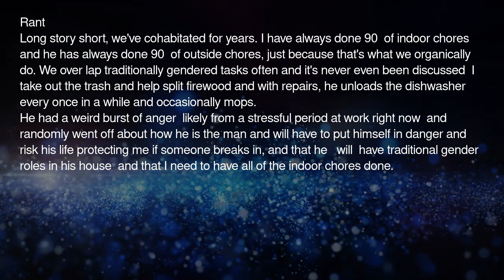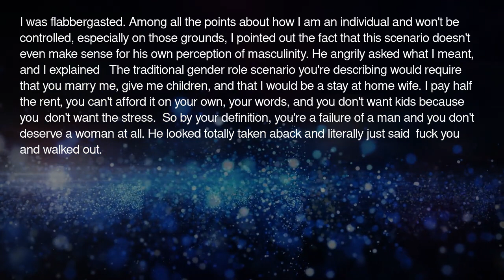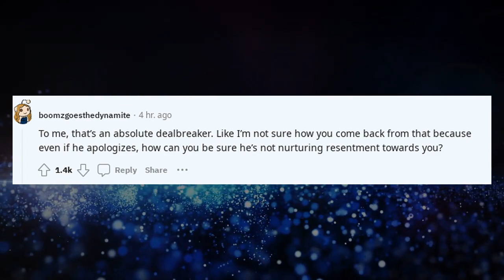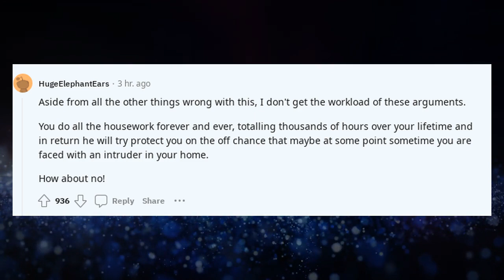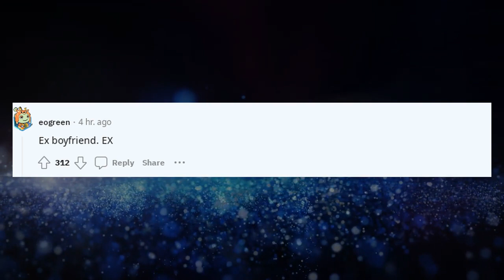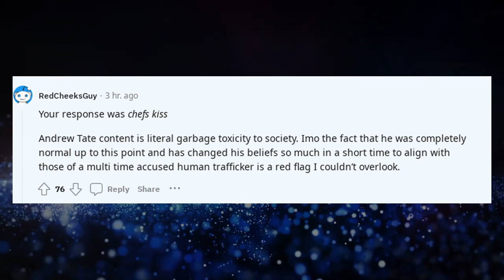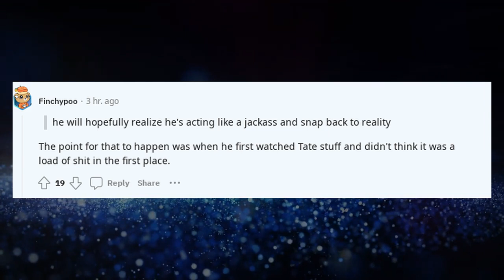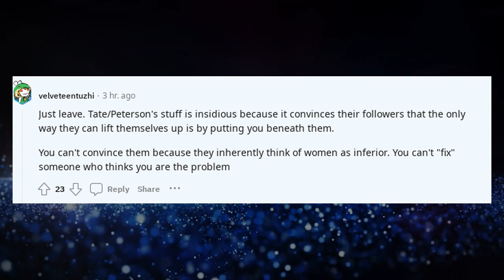Reddit Stories | Rant My 33 yo boyfriend has been indoctrinated by ? TwoXChromosomes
Rant My 33 yo boyfriend has been indoctrinated by

🔹 Categories To Explore:

AITA Podcasts: Tune in to hear dramatic stories unfold.